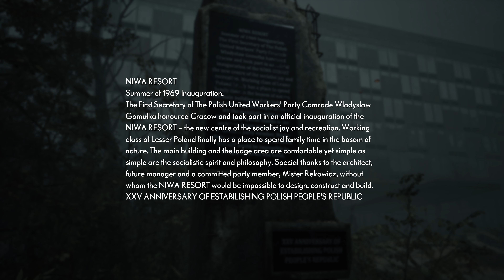The Medium Part 3 (18+) Like & Follow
Checkout part 3 of this amazing game!

Hey welcome to the Orang Malu Channel. Music producer/Indie Record label/Gamer/Content creator. This channel is about casual gaming and playthrough gaming, Just chillin. Fortnite is the main game for the giveaways at the moment, but a lot of changes are coming up - so subscribe if you like:Fortnite with viewersFortnite giveaways and competitiveRandom game giveawaysRandom gaming playthroughsNew game titles blind playthroughs Music showsListening to chill music

Follow and listen my music on Spotify: Orang Malu